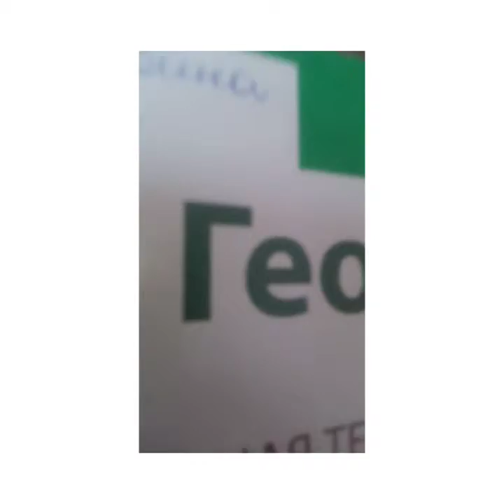Новая неделя новый Vlog💜👍